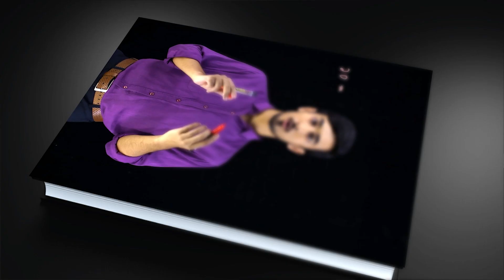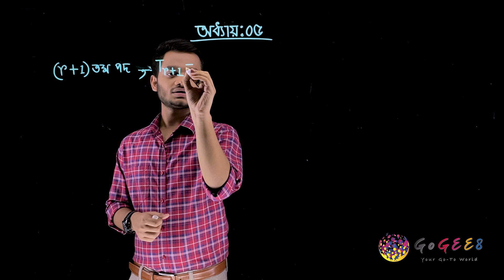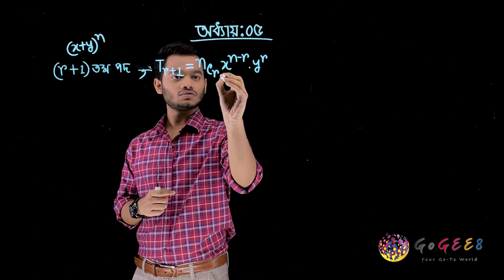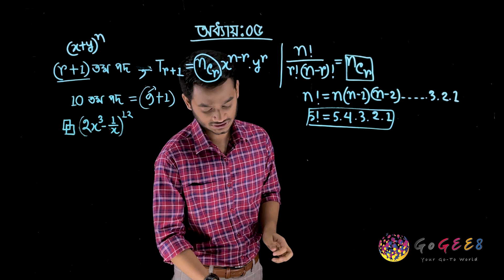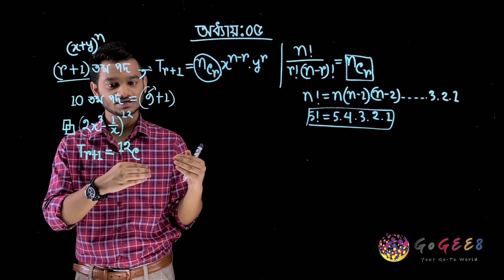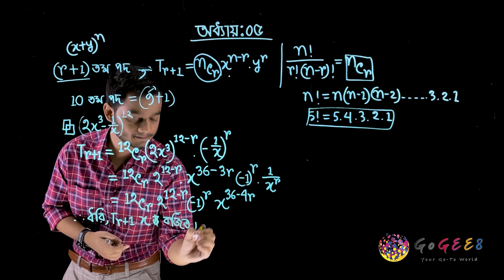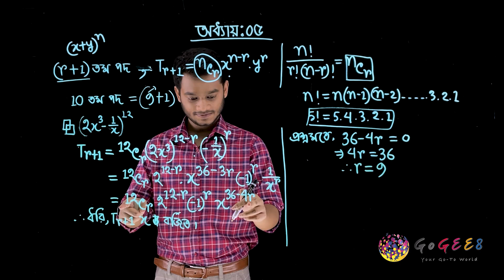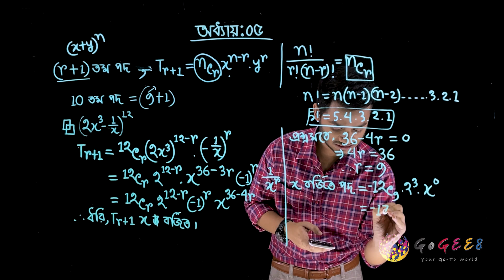একাদশ-দ্বাদশ শ্রেণী (এইচএসসি) - উচ্চতর গণিত ২য় - ৫. দ্বিপদী বিস্তৃতি (এপিসোড ২)। GoGEE8 স্কুলবাড়ি